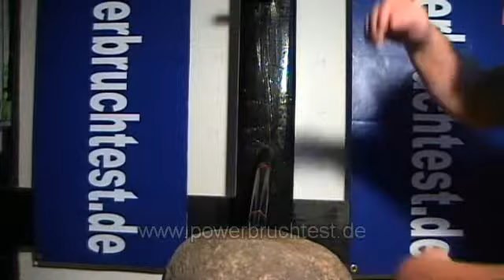Backfist am Stein Training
zeigt Backfist am Stein Trainiren.all rights
reserved.